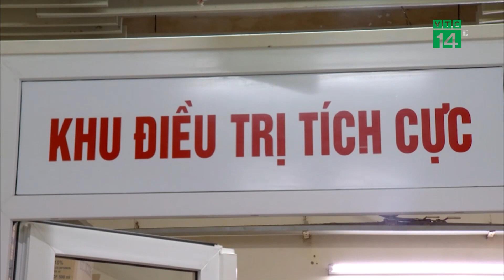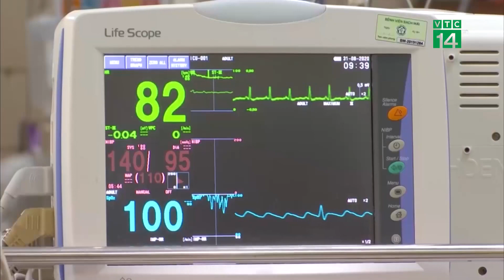Chất độc trong Pate Minh Chay nguy hiểm nhất thế giới| VTC14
VTC14 | Bác sĩ Trần Văn Phúc, Bệnh viện Xanh Pôn, Hà Nội, khi nói về độc tố của vi khuẩn Clostridium botulinum có trong pate Minh Chay khiến nhiều người bị ngộ độc khẳng định, botulinum là chất độc nguy hiểm nhất thế giới.